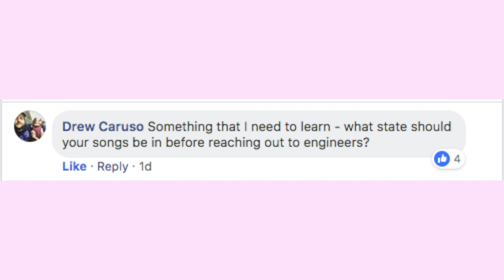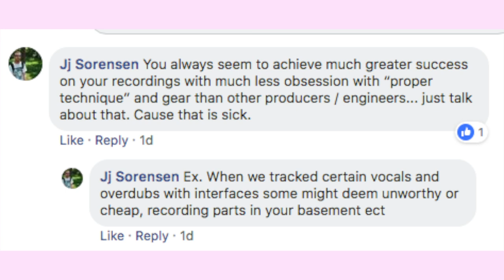AskCory: #1 - When to contact a Producer, Recording with cheap gear, and balancing low end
5 THINGS I WISH I KNEW WHEN I STARTED RECORDING

SOCIALS:
MY AUDIO GEAR:
Interface: Focusrite Scarlett-2i2
Headphones: Sennheiser HD 280 PRO
Microphone: Sure SM7B
Monitors: Adam A7X

MY VIDEO GEAR:
Camera: Canon VIXIA HF R800
Light: Neewar Ring Light